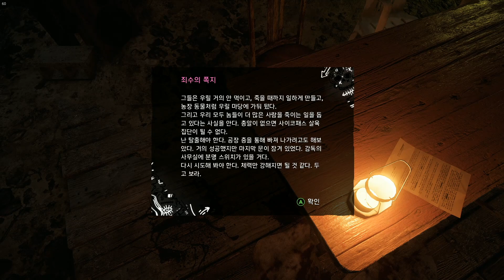EP. 18 파 크라이 뉴던 | 핵폭발 후 17년, 조셉 시드와 끝나지 않은 이야기 // FARCRY NEW DAWN